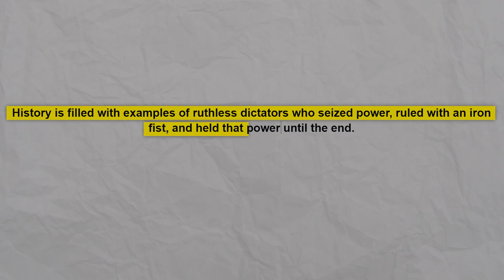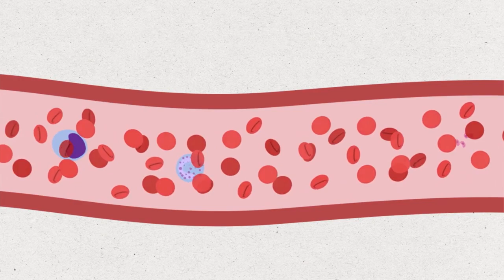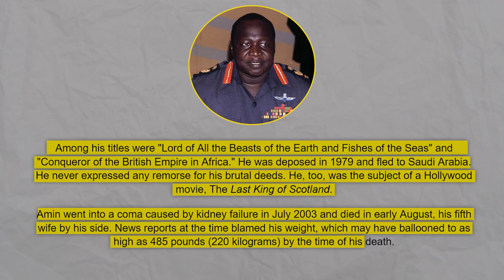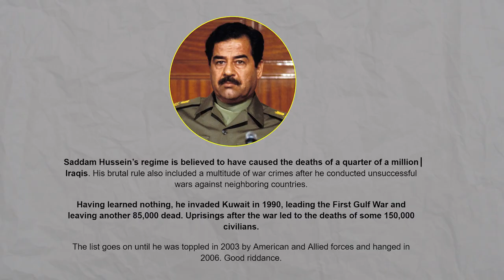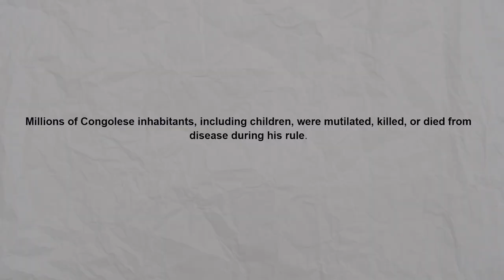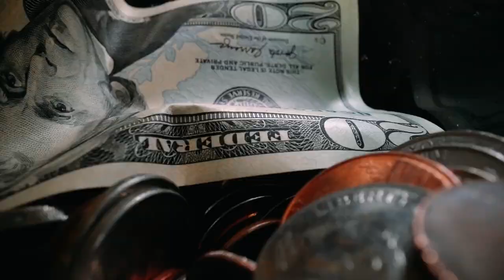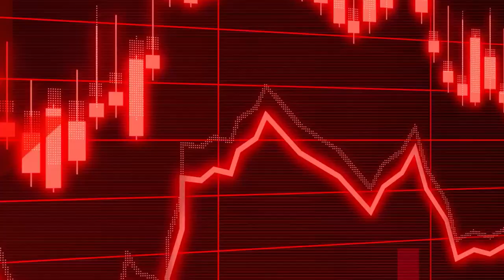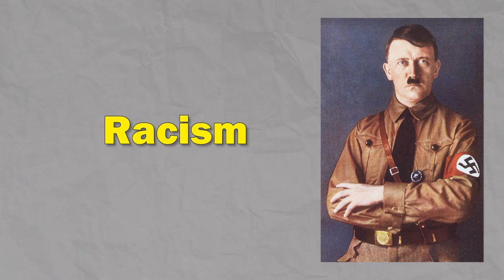Infamous Dictators of the 20th century and Their Atrocities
Discover the dark legacies of history's cruelest dictators who ruled with an iron fist, causing untold suffering and devastation. From Josef Mengele's horrific experiments to Adolf Hitler's genocidal quest, this video reveals the true faces of power corrupted by evil.